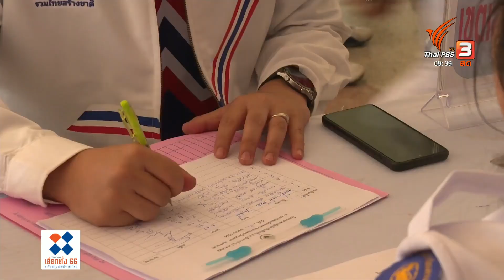บรรยากาศ สมัคร ส.ส.จ.นครศรีธรรมราช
บรรยากาศการรับสมัคร ส.ส.10 เขตของจังหวัดนครศรีธรรมราช เป็นไปด้วยความคึกคัก มีผู้สนับสนุนเดินทางมาให้กำลังใจเป็นจำนวนมาก ท่ามกลางความคาดหวังของประชาชนที่อยากให้เร่งแก้ปัญหาเศรษฐกิจปากท้อง